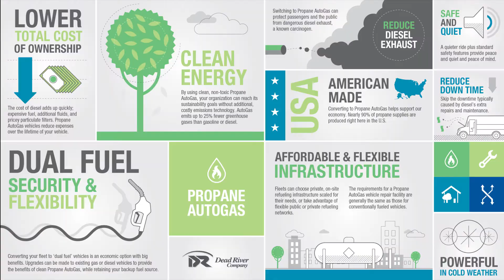Rumbletree Brand Highlight Reel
A sample of how we bring brands to life and help them shine.